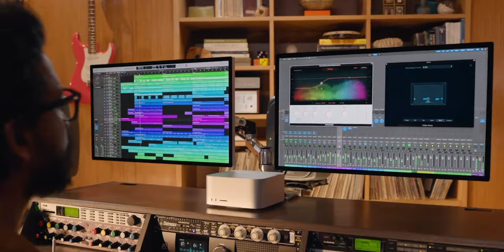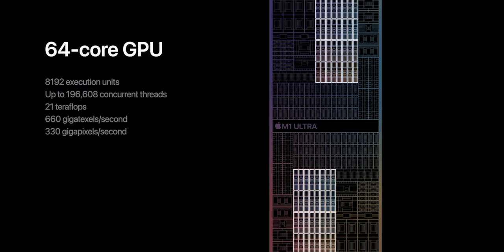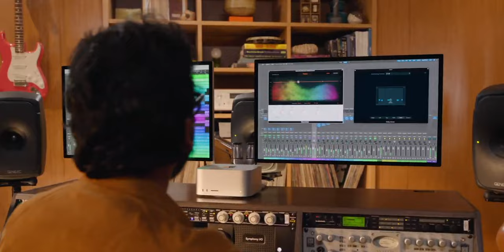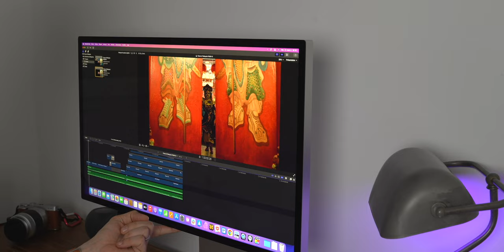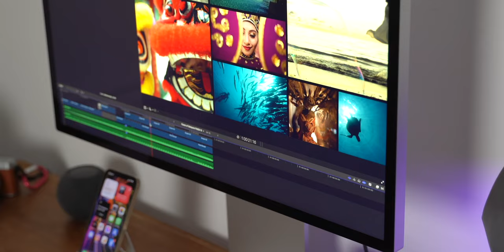Test Mac Studio : INCROYABLE mais pas pour vous 🔥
Apple continue de déployer la super-puissance de ses puces Apple Silicon. Avec le Mac Studio, l’américain s’adresse aux professionnels et promet une expérience redoutable. Nous l’avons testé pendant quelques jours accompagné du Studio Display. Verdict !